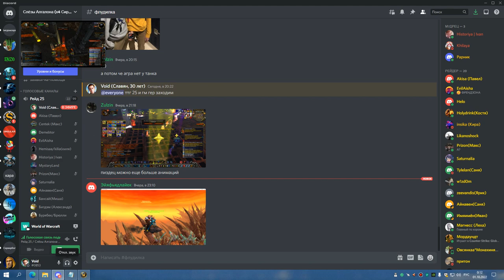ГМ ХМ БЕЗ ГРУЛА БДК 30 09 22